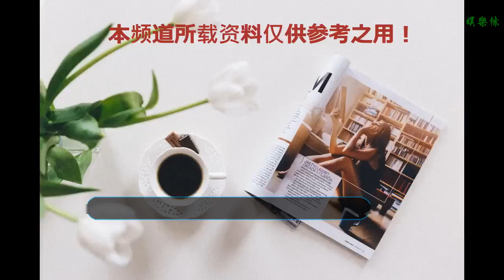《小女花不棄》林依晨張彬彬甜蜜來襲, 你們看了嗎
谢谢！

      原標題：《小女花不棄》林依晨張彬彬甜蜜來襲, 你們看了嗎
            電視劇《小女花不棄》由林依晨張彬彬領銜主演，該劇從播出到現在已經更新到第10集，不過小編我還是認為更新的太慢了，完全滿足不了我們這些劇迷的心啊！林依晨，之前主演的《蘭陵王》也是收獲了不少網友的好評，再加上這也是她繼《蘭陵王》之后的第一部古裝劇，想必大家一定會支持的吧！而且劇中男主的飾演者張彬彬，也是被大家稱為古裝美男之一，這一次，這對cp將會給我們帶來怎樣的甜蜜虐戀呢！劇情也是非常的精彩，女主花不棄身世的迷離，她與男主的虐戀傳奇，也是小編我追劇的原因所在，只是這部劇只在每周的周二、周三、周四更新，一星期只更新6集，真的不太夠啊！

在最新更新的劇情中，世子終于同意王爺把女主花不棄接進府中，但是花不棄前腳剛進府，后腳就被甘妃娘娘鎖在了柴房里，這無疑是先給女主一個教訓，但是我們的女主花不棄可不是一個任人欺負的主兒，她利用柴房里的東西，直接上到了房頂，后來，她一看下面那么高，瞬間就慫了，但是心思后悔，身體卻沒有跟得上，寧是從上面栽了下來，更好碰巧的是，我們的世子剛好接住了女主，編劇，你說這又是一場策劃好的英雄救美吧！花不棄緩過來后，本來想著說句謝謝，一看是那個狗屁世子，就把原來的話收回去了！

后來，男主打算離開，花不棄突然拉住世子的袖子，原來她餓了，到現在還沒吃東西，還乞求世子給她找點吃的，世子一聽她的話，瞬間感覺超級搞笑，還去摸摸花不棄的額頭，問她是不是燒壞了，前幾天自己還把她丟進了水里，后來又差點掐死她，她現在卻要他給她找吃的，是不是有病啊！花不棄一聽他不愿意，就威脅他說，如果他不給找吃的，自己就不去伺候王爺，世子一聽這話，眼看就要動手了，花不棄瞬間就又慫了，還是自己去找吃的吧！

但是，我們的世子呢，嘴上說不愿意，身體還是非常誠實的，命令廚房的下人們都離開，還把糕點全都擺在了桌子上，這無疑就是幫助女主的嗎？實話說，世子，你是不是現在就喜歡上了花不棄呢？不過，看預告片這一對cp的戀情好像還是挺虐的，再加上現在男二號似乎還沒有出來，不過小編還是支持原配哦！不知道你們呢？對了。還有云瑯與女主花不棄的cp似乎也不錯呢！

不知道你們更期待哪一個與女主的cp呢？期待劇情的發展哦！